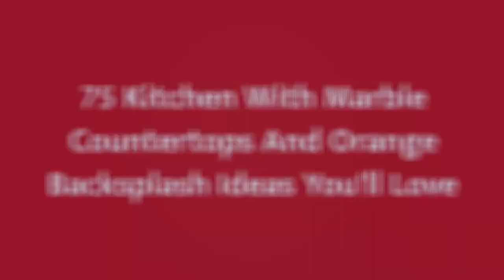75 Kitchen With Marble Countertops And Orange Backsplash Design Ideas You'll Love ♡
0:00:00 - Intro
0:00:12 - Kitchen With Marble Countertops And Orange Backsplash Design Ideas You'll Love: Inspirations 1 to 25
0:03:03 - Kitchen With Marble Countertops And Orange Backsplash Design Ideas You'll Love: Inspirations 26 to 50
0:06:07 - Kitchen With Marble Countertops And Orange Backsplash Design Ideas You'll Love: Inspirations 51 to 75